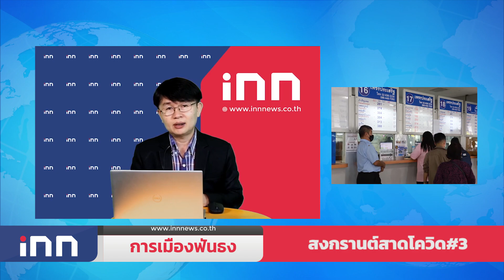สงกรานต์สาดโควิด#3